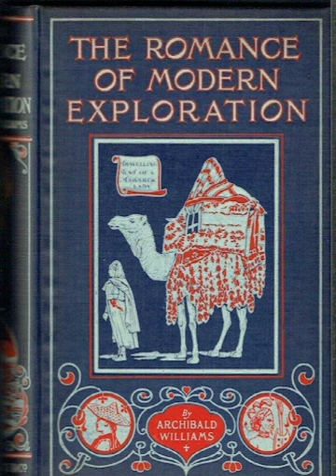The Romance of Modern Exploration by : Archibald Williams ( 1801-1863) 04 - Lhasa Visited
Free audio books online
english audio books - youtube
List of audiobooks on youtube
Best audiobooks on youtube free
Best Free YouTube Audiobooks
english novels audiobooks on youtube
Youtube free Audio Books for adults
Best Audiobooks and Podcasts to Learn English
Amazon audiobooks
Greatest audiobooks of all time
Audiobooks on YouTube Reddit
The Top Audiobooks On YouTube
Greatest audiobooks
New audiobooks on youtube